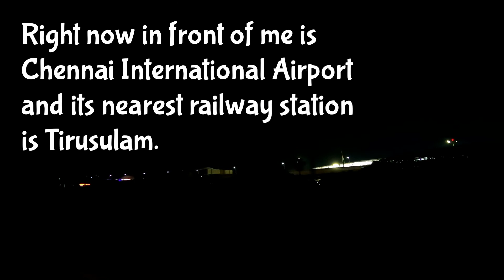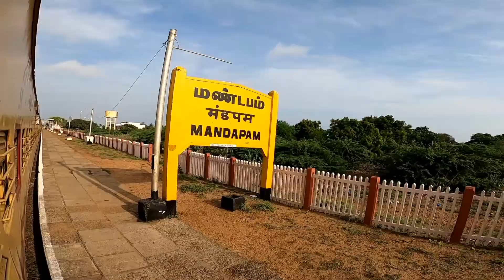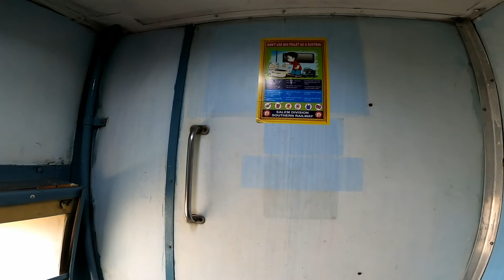Chennai - Rameswaram Express JOURNEY 🤦‍♂️😒🥱 *World’s Most Dangerous Train Journey*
Chennai Egmore - Rameswaram Express Train Journey Review.

Mobile Accessories

Gear I Use In My Journey
Tripod & accessories
Travel luggage

Yha Bhi Dekh Lena Jarur (Previous Journeys) -

Music Credits -
NCS -

  ★★THANKS★★
CHENNAI to RAMESWARAM Train Journey the amazing PAMBAN BRIDGE
World's most dangerous train journey - Pamban - Tamilnadu
World’s most Dangerous Train journey - Pamban Bridge by Rameswaram express
Train over the Sea ! Rameswaram Express on Pamban Bridge